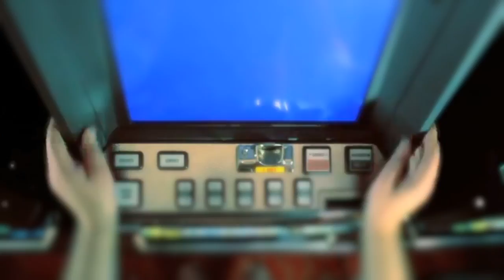Best Balkan Acts @EXITFestival 2013